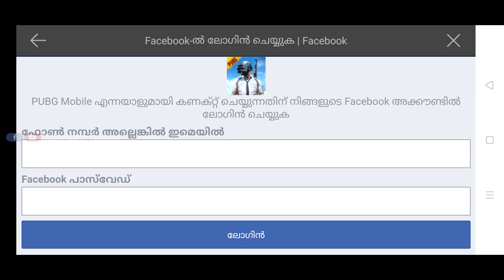HOW TO TRANSFER YOUR DATA FROM PUBG MOBILE GLOBAL TO BATTLEGROUND MOBILE INDIA | MALAYALAM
Referals:✅
Minecraft Hosting: Apex Hosting

Partners:✅
Energy Partner: RED BULL
Gaming Partner:  MSI
Streaming Partner: Avermedia
Supportive Partner:

Mother Board            : MSI
Cabiinet                      : Deepcool
Cooling                       : Deepcool
Smps                           : 750 W
Headphone                 : MSI IMMERSE GH50 GAMING HEADSET
Gaming Chair             : MSI MAG CH120X
Keyboard                     : MSI VIGOR GK50 ELITE
Mouse                          : MSI CLUTCH GM30
Mouse pad                  : MSI AGILITY GD20
Monitor                        : AOC

Mouse Pad
Monitor            :
Webcam          :
Mic                   :
Fan                   : Atomberg

gta v
gta online
techno gamerz
bb gaming
hindustani gamer
chapati gamer
gold cars
frostbite gaming
Jelly
Kwebelkop
minecraft malayalam
mzrp
gta5rp malayalam